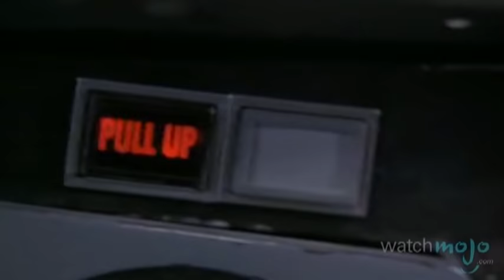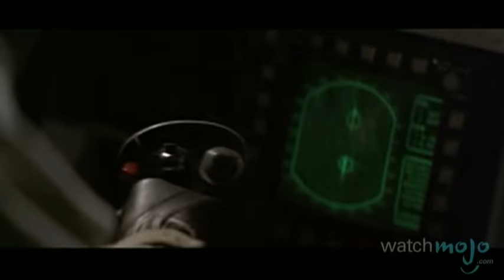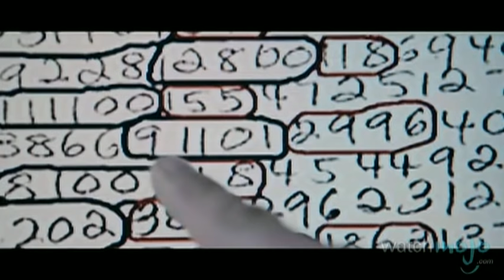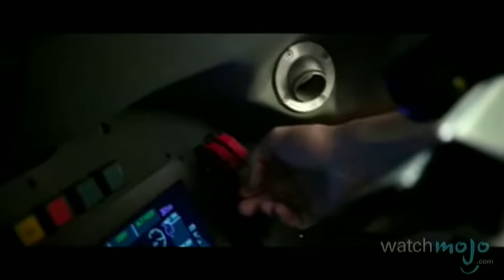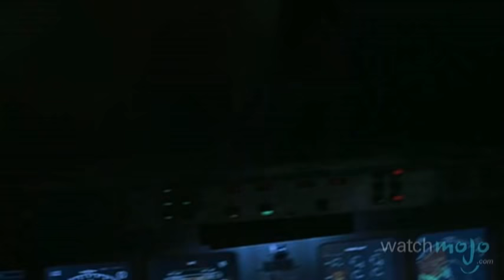Top 10 Airplane Crashes in Movies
We hope they don't happen in real life, but we can't stop watching them tear up the screen. and today we're counting down the Top 10 airplane crashes in movies.  Special thanks to our users "Andrew A. Dennison", "TheNewEntertainer", "ibriers 1" and "Tommy Williams" for submitting the idea for this video on our WatchMojo.com/suggest page!